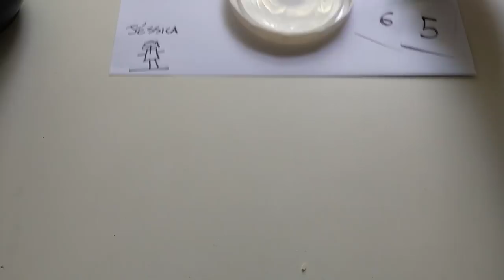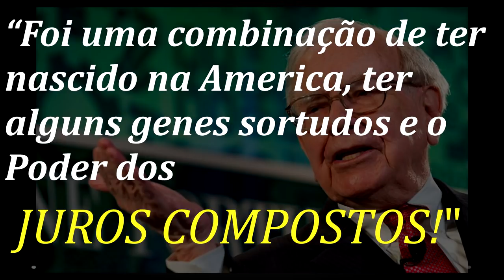COMO FICAR MILIONÁRIO? | O MÉTODO MAIS SIMPLES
Neste vídeo você vai aprender um método super simples para ficar milionário...